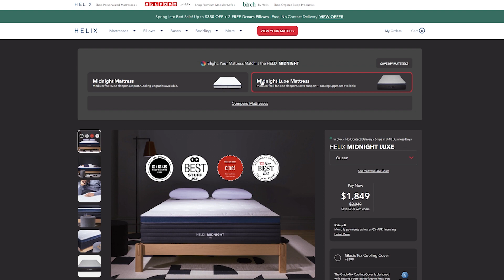ASMR Face Massage RP (Personal Attention)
Thanks Helix for sponsoring! to get up to $200 off your mattress, plus two free pillows

Welcome to your in-depth ASMR face massage appointment! First, let's get you checked in, measure you, mark some areas to pay attention to, cleanse your face, exfoliate with brushes and gloves, use a mask and give you a massage with my hands and cooling ice globes!

0:00 - 2:16: Helix sponsorship
2:17 - 4:55: Welcome & Check-In
4:56 - 5:32: Wiping my hands and preparing
5:33 - 6:35: Putting your hair back/out of your face
6:36 - 8:23: Measuring your face
8:24 - 9:36: Marking your face
9:37 - 11:11: Explains the steps
11:12 - 12:36: Cleansing brush on your face
12:37 - 14:46: Wiping your face clean
14:47 - 17:44: Exfoliating silicone brushes
17:45 - 20:41: Exfoliating gloves
20:42 - 24:12: Applying mask
24:13 - 24:56: Waiting for mask to sit/whispering
24:57 - 28:52: Massaging face with hands/fingers
28:53 - 31:45: Massaging face with ice globes
31:46 - 32:53: End of appointment wrap-up